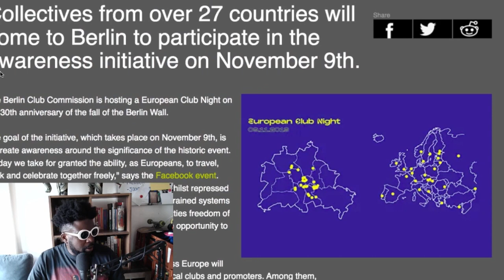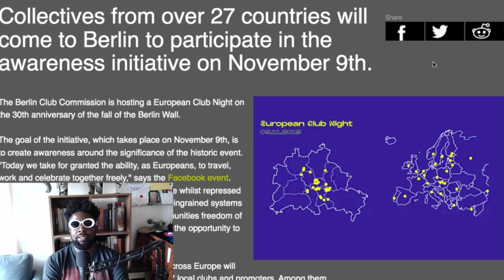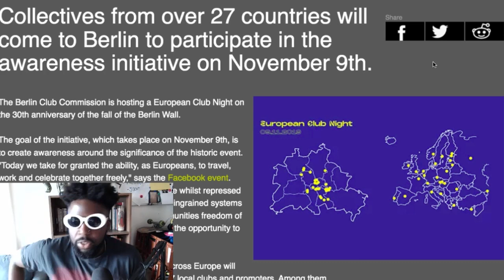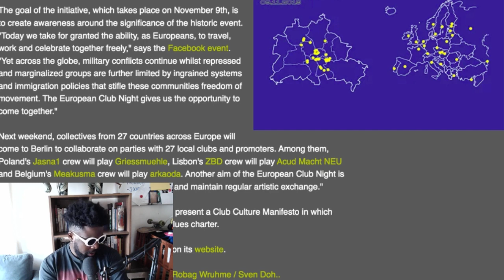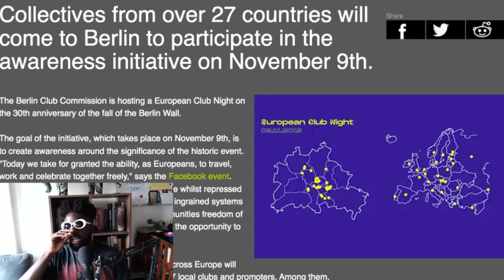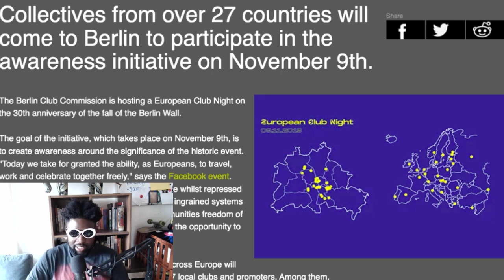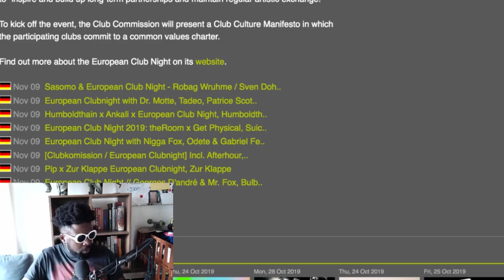Berlin Club Commission Host 30th Anniversary Berlin Wall Fall